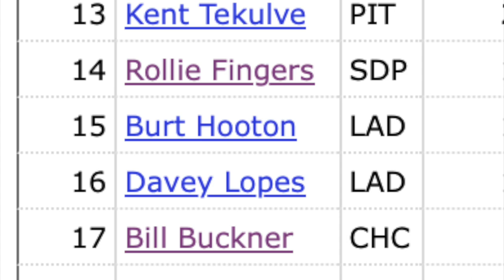Baseball's Greatest Knuckleballer Was Overlooked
Phil Niekro had an incredible season in 1978, yet it somehow is forgotten as arguably the greatest knuckleballer season...EVER. His knuckleball baffled hitters for 24 years, and after compiling 300 wins and 3,000 strikeouts, an extremely exclusive club, becoming the only knuckleballer to do so. He also for good measure pitched the 4th most innings of all time, including the man himself, Cy Young. Out of all the single season performances Niekro put together, none quite reach the height of his 1978 season, a year in which he put together a 10 WAR! In today's video, we go over how Niekro was able to accomplish such a feat, as well as detailing whether or not he should have won the Cy Young and/or MVP award.

Chapters:
0:00 Intro
0:48 Meet Phil Niekro
1:54 Rough Start
2:48 It's Getting Better
3:43 A Step Forward
4:24 Keep it up, Phil!
5:03 A Grand Finale?
6:51 Niekro was ROBBED
7:24 Success and Longevity
8:19 Why no Cy Young?
10:10 MVPhil?
10:36 Conclusion

Additional tags:
Phil Niekro 1978 season, Greatest knuckle ball season in baseball, baseball greatest knuckleball pitcher, GOAT knuckle ball, knuckle ball, Dave Parker MVP, Phil Niekro prime, 1978 baseball, Gaylord Perry Cy Young, 1978 MVP, 1978 Cy Young, Best baseball players from the 1970s, Atlanta Braves Phil Niekro, Phil Niekro Hall of Fame, Phil Niekro complete game, Phil Niekro 10 inning complete game, The greatest knuckleballer, Phil Niekro David Letterman, The David Letterman Show, Phil Niekro on talk show

Players relevant to the video:
Pud Galvin, Walter Johnson, Sandy Alcantara, Nolan Arenado, Dave Parker, Gaylord Perry, Justin Verlander, Steve Garvey, Ron Guidry, Rich Hill, Josh Harrison, Joe Morgan,

Outro: "Catching Flights" by Sarah, The Illstrumentalist